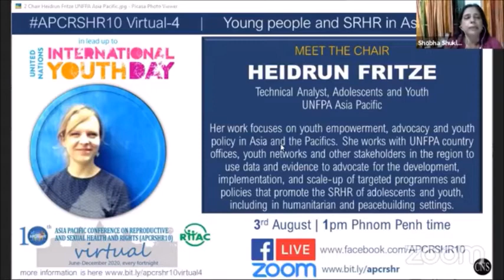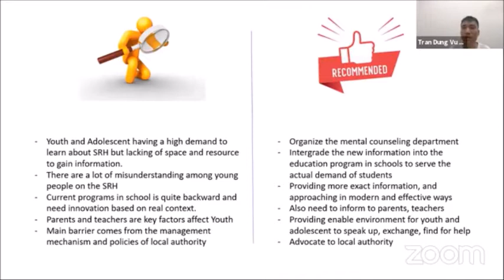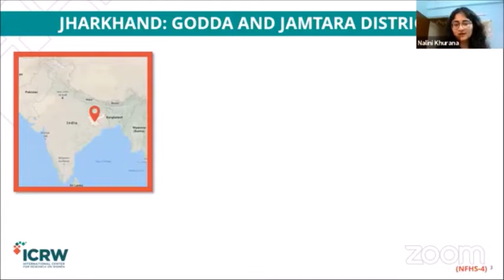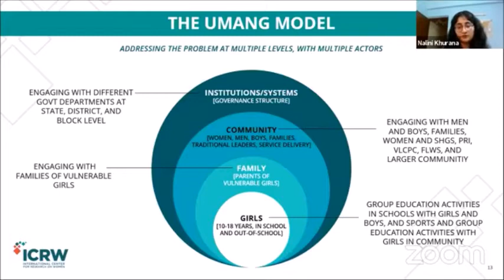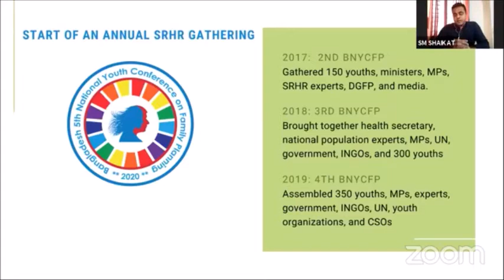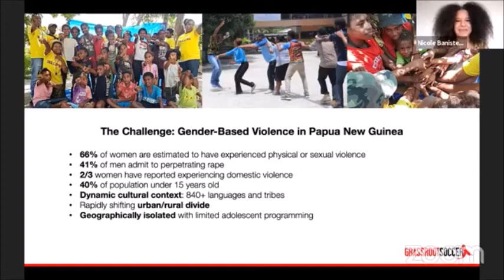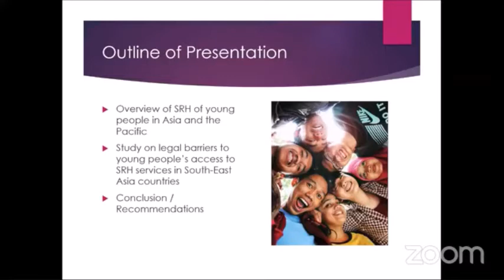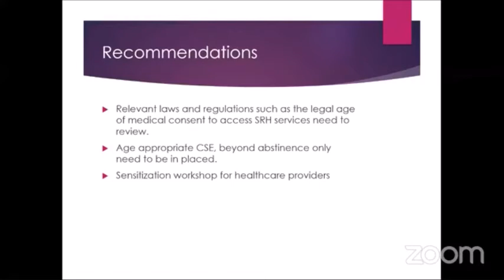Young people and sexual & reproductive health & rights in Asia Pacific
This is the recording of the 4th APCRSHR10 Virtual session on the theme of “YoungPeople and SRHR in the Asia Pacific” in lead up to InternationalYouthDay 2020.

SESSION CHAIR: Heidrun Fritze (Technical Analyst, Adolescents and Youth UNFPA Asia and the Pacific)

PLENARY SPEAKER: Vu Tran Dung, Vice Chair, Youth LEAD & VYKAP - Viet Nam Network Of Young Key Affected Population

ABSTRACT PRESENTATIONS
* Nalini Khurana (The cost of “growing up”: Intensification of regressive norms and practices impacting adolescent girls in Jharkhand, India)

* SM Shaikat (Ensuring Youth Voices by Establishing Sustainable National Platform for SRHR)

* Nicole Banister (Leveraging sport to improve perceptions of violence and sexual and reproductive health and rights for adolescents: Insights gained from Grassroot Soccer’s play-based approach in Papua New Guinea)

* Shiang Cheng Lim (Overprotected and Underserved – Legal barriers to young people’s access to sexual and reproductive health services in South-East Asia countries)